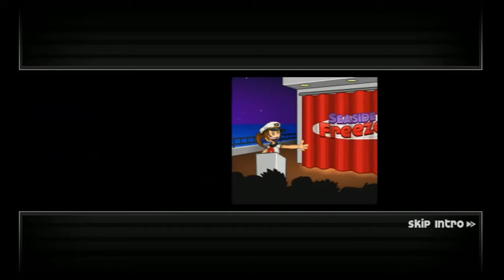When Sundaes Attack #1 - Blue Moon Bay, Chuck & Yui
On today's episode of When Sundaes Attack, I show you how to unlock Chuck and Yui in Blue Moon Bay.